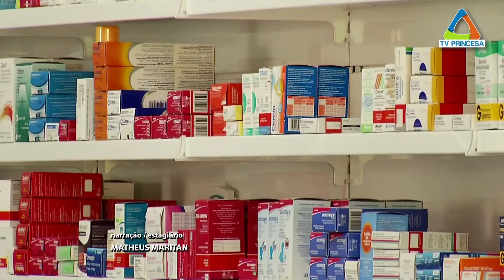(JC 06/02/19) Veja quais são os riscos da automedicação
De acordo com a pesquisa realizada pelo Instituto de Pós-Graduação para Profissionais do Mercado Farmacêutico, a automedicação é maior entre pessoas de 25 a 34 anos e de maior escolaridade. O levantamento foi realizado em setembro do ano passado com mais de duas mil entrevistas em 129 municípios brasileiros.